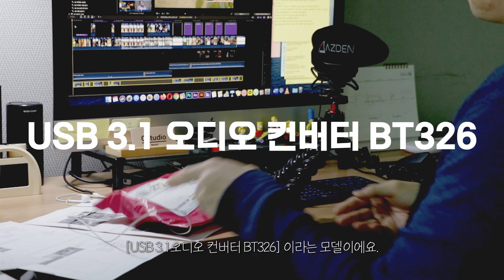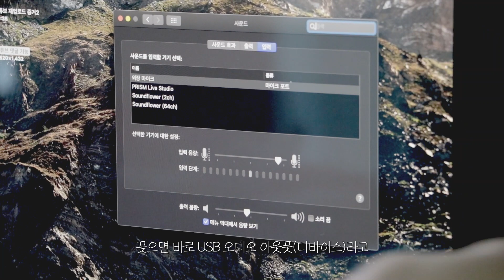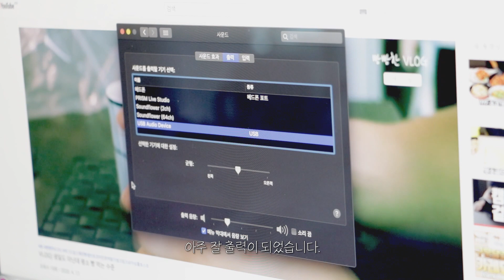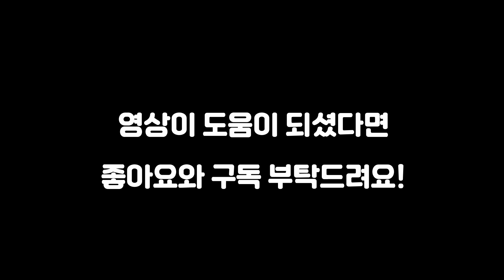아이맥 외부 마이크 연결 / 외장 사운드카드 BT326 / 동시에 이어폰까지 / 만원대 녹음 솔루션 추천 [ENG CC]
2017 아이맥은 마이크/이어폰 통합단자(4극)이라
외부 마이크와 이어폰을 동시에 사용할 수 없더라고요.
간단한 더빙이 필요하신 분들에게 추천할만한 제품을 찾아서  소개해 드리려고 합니다.
(자막을 켜시면 한글/영어 자막을 보실 수 있습니다.)

제품 : USB 3.1 오디오 컴버터 BT326
마이크 : AZDEN SMX30
TRS to TRRS 어뎁터 : RODE SC4

* INDEX *
(1:24) 제품 모습
(1:36) 연결 방법
(2:43) 음질 테스트